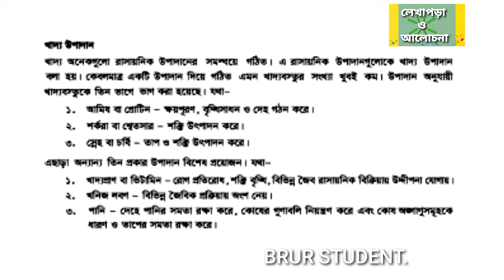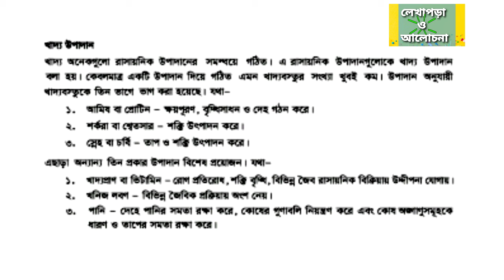Food Elements -খাদ্য উপাদান -অষ্টম শ্রেনি -চাকরি প্রস্তুতি -BCS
Food Elements
খাদ্য উপাদান
অষ্টম শ্রেনি
চাকরি প্রস্তুতি
any job